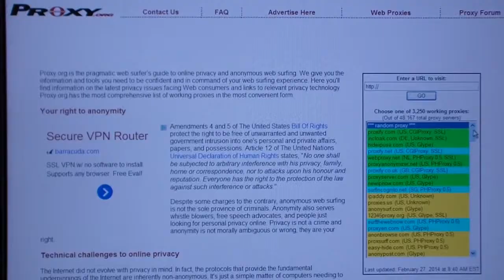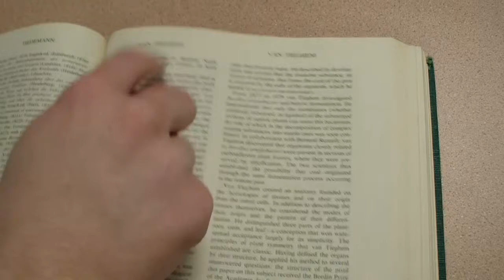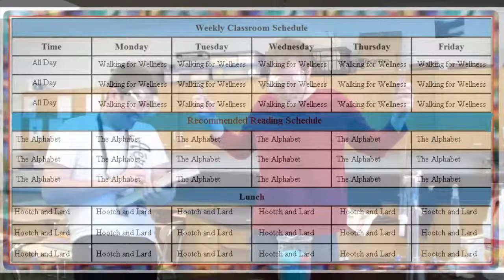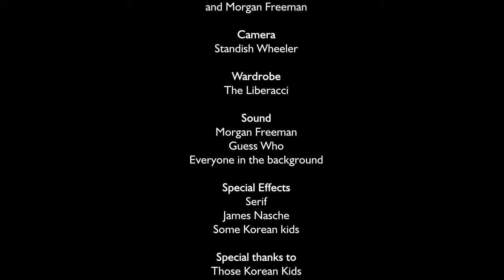Thomas Stone High School Comedy Video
This video won 3rd Place in the Comedy Film category during the Charles County Film Festival (4/24/2014)